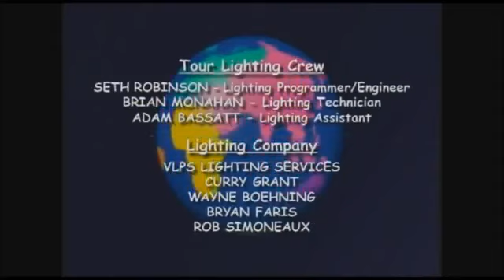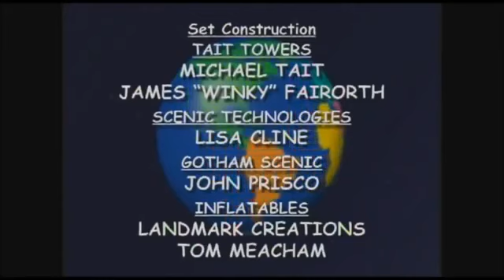Barney's Colorful World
Barney takes his friends on a trip around the colorful world. With the help of imagination, they travel on an airplane to the rainforest, Next, they travel on a city bus to the land of ice and snow, Next, they travel on a sailing ship to beach, and Finally, they go under the sea. Along the way, they meet a dancing monkey, a dancing elephant, a dancing polar bear, tap dancing penguins, Ginger the Dog, duckies, a glittering starfish (who is a real "star"), and a giant blue whale.

Group: Donny, Gina, Mike & Sarah